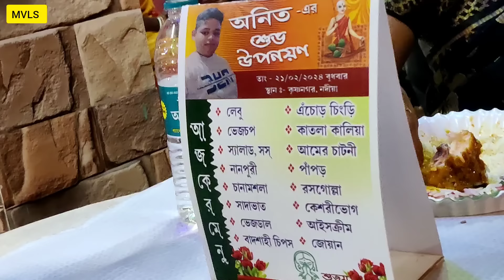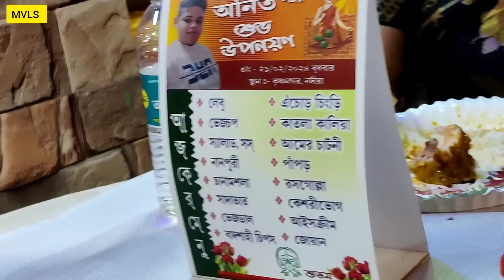এত কাজের মাঝেও বাড়ির সবাইকে নিয়ে খুশি থাকতে চাই || Chas baser kaj suruto hoy sesi hote chaina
এত কাজের মাঝেও সবাইকে নিয়ে খুশি থাকতে চাই এভাবেই || Chas baser kaj suruto hoy sesi hote chaina